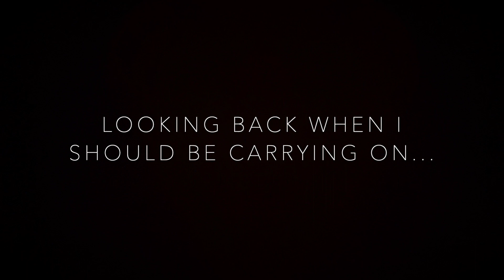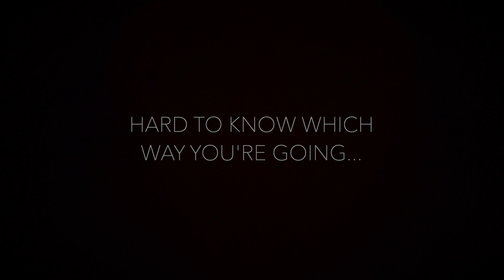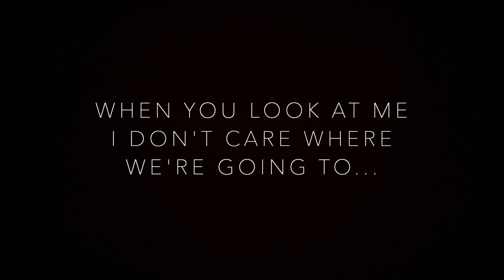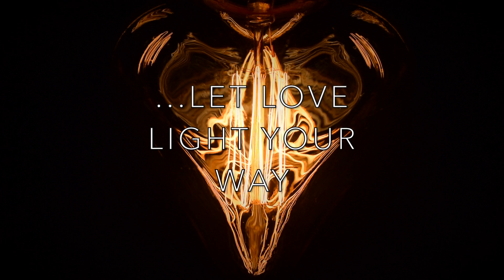Love Light - Phil O'Donnell (official lyric video)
Official lyric video for Love Light, from Phil O'Donnell. This is the lead single for his forthcoming EP - 23:23, to be released later in 2020.